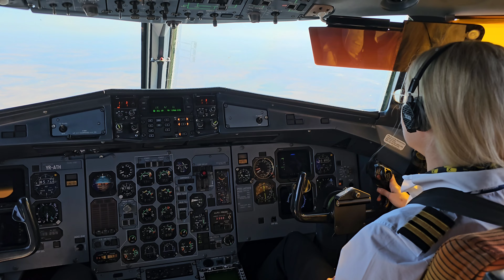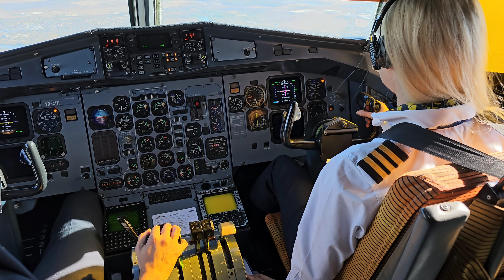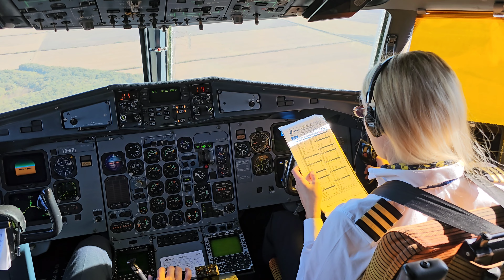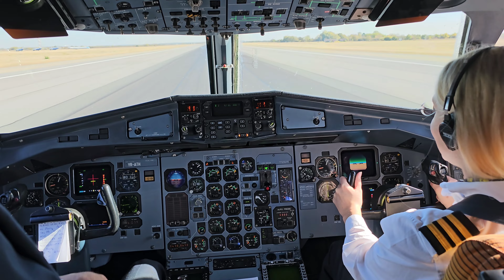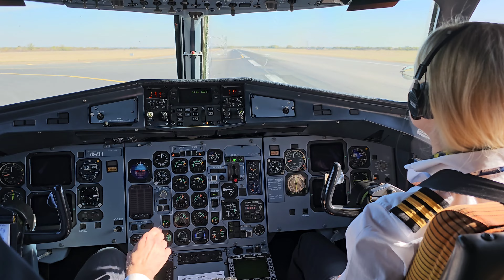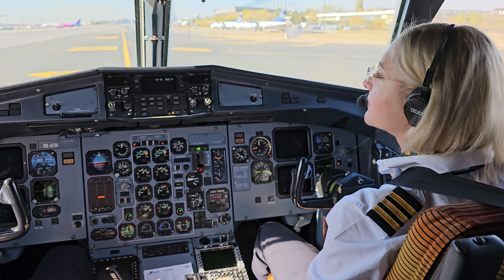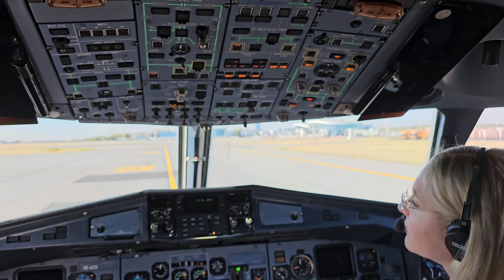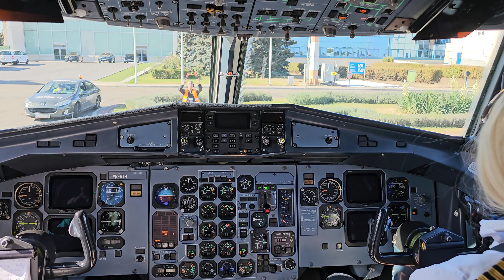How a Female Pilot Successfully Lands an Airplane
The landing of an Atr 72 500 at Bucharest Henri Coanda International Airport. View from the cockpit